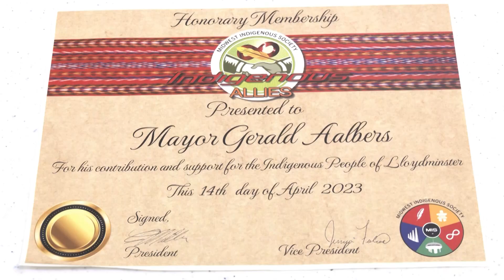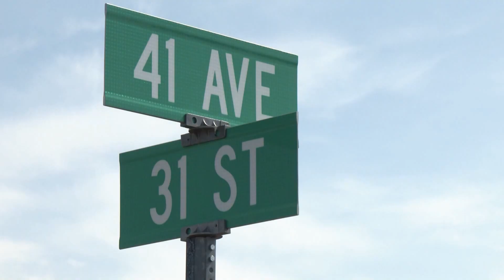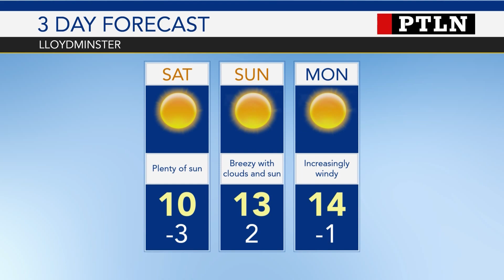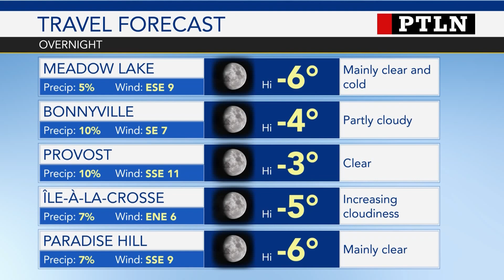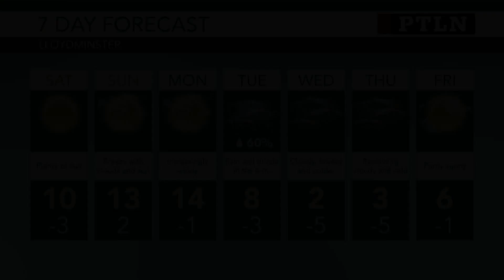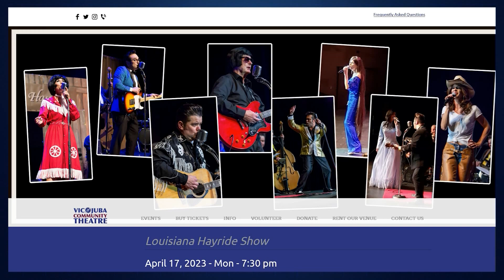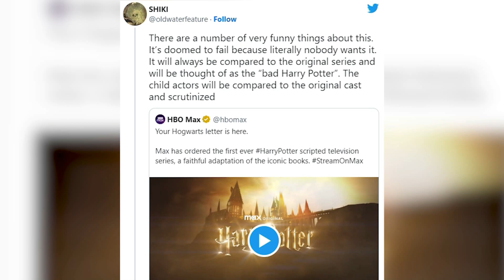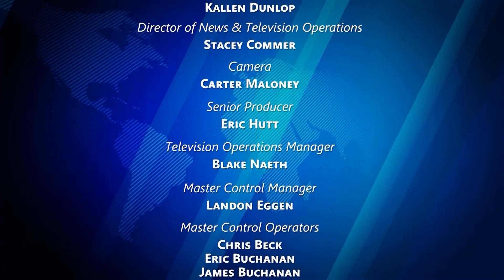Prime Time Local News | April 14th, 2023